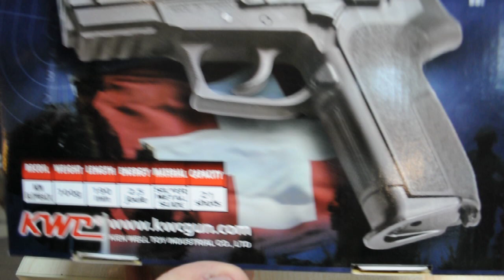Пневматический пистолет KWC Sig Sauer 2022 KM-47 SDHN silver metal slide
Калибр мм 4.5
Тип CO2
Скорость пули/шарика 110
Тип боеприпаса Стальные шарики BB
Зарядность 23
Тип ствола Гладкоствольный
Прицельное приспособление Стандартное
Предохранитель +
Материал рукояти Пластик